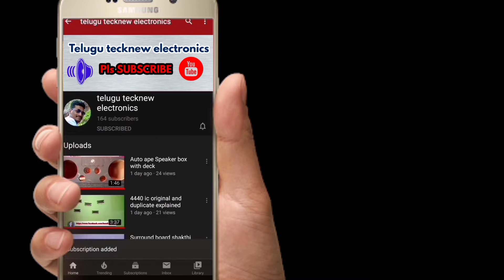Subwoofer free Board's type of s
Telugu tecknew electronics Subwoofer free Board's